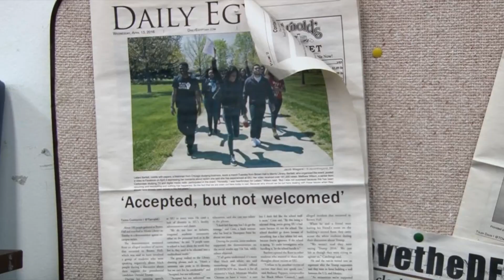042717 LIFE AFTER TENNIS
The Saluki Tennis Program plays their final tournament ever at the Missouri Valley Championships this weekend. Non-seniors were faced with the decision to either continue their education at SIU under their scholarship or transfer, wait an extra year to for eligibility, and play tennis. Athena Chrysanthou will follow her other passion and will become the editor-in-chief of the campus newspaper, the Daily Egyptian.